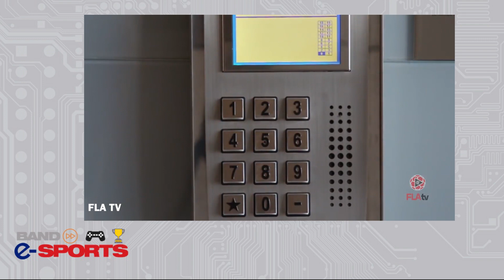BAND e-SPORTS #3 - TIMES DE FUTEBOL NOS E-SPORTS! | BANDSPORTS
No Band e-Sports desta terça-feira o tema foi a presença de clubes com nome forte no futebol com times marcando presença nas competições de eSports no Brasil e no mundo.